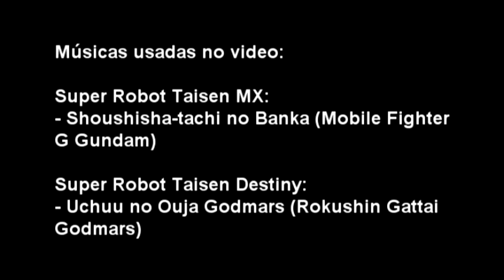V.D. Responde - Melhor Mecha de Todos e Piores Vilões de Bleach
Video originalmente postado no dia 08/08/2016.
Video respondendo as perguntas que recebi no Ask.